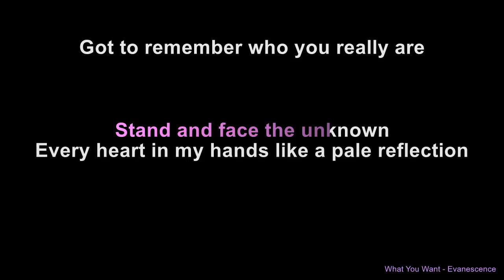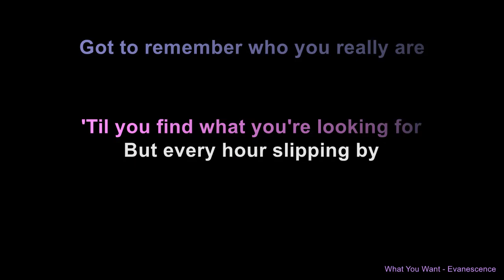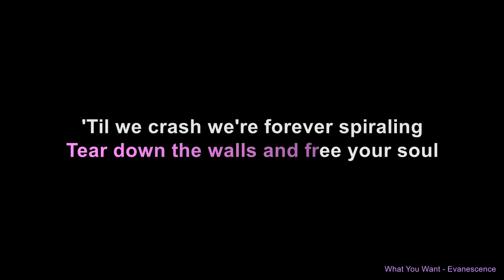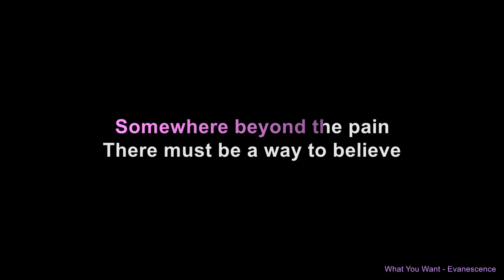What You Want - Evanescence (Karaoke)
Karaoke Instrumental + Lyics